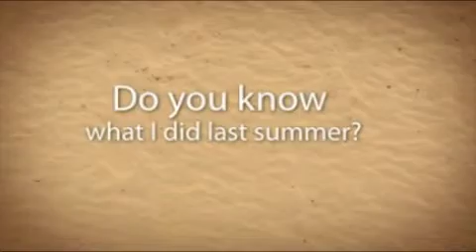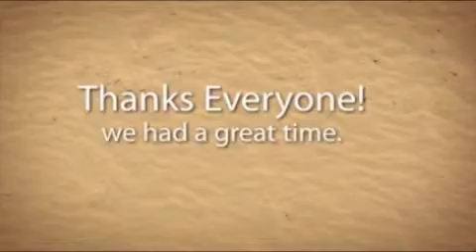Summer '10, '11 in Bourke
Darling Farms Rockmelon Picking, Packing and Stacking at the Back O'Bourke